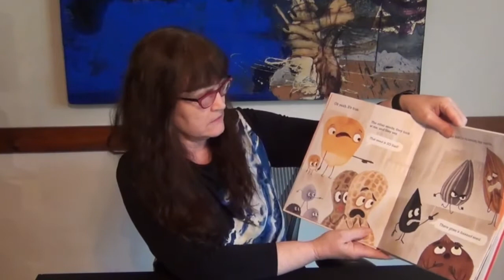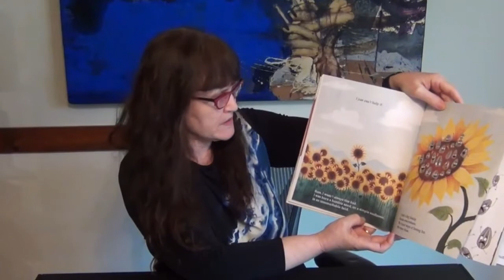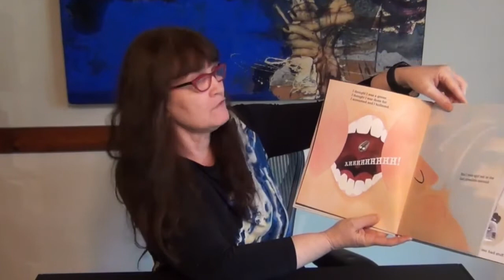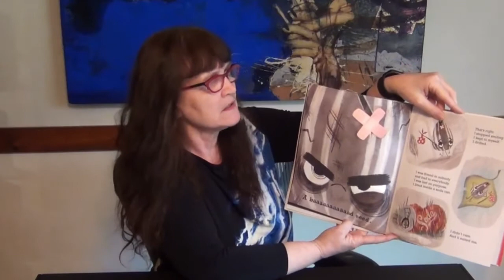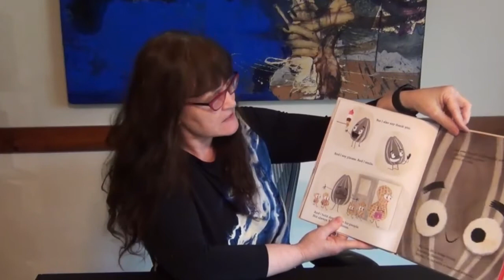The Bad Seed by Jory John and Pete Oswald, Read by Yvonne Brooks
The Bad Seed, Read by Yvonne Brooks; Written by Jory John and Illustrated by Pete Oswald; Harper Collins Publishers; Books & Art for Kids; McNally Jackson Books.